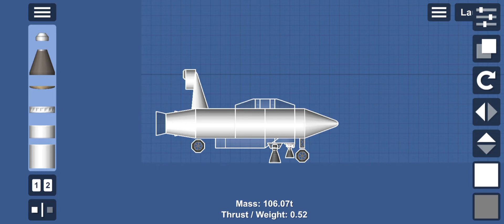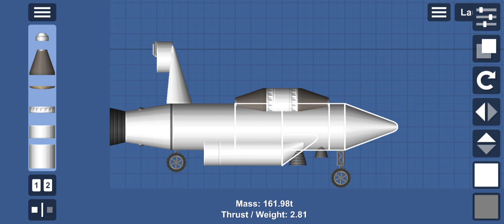Überschallflieger Tutorial Spaceflight Simulator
Ein kostenpflichtiges Erweiterungspaket wird benötigt.
Die Maschine erreicht eine Höchstgeschwindigkeit von ca. 420m/s, die empfohlene Höchstgeschwindigkeit beträgt 400m/s.